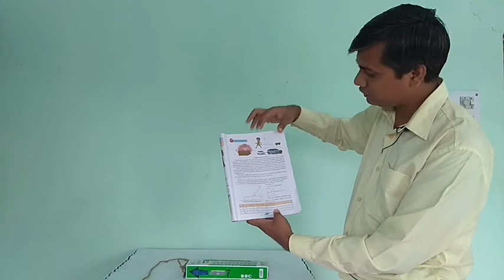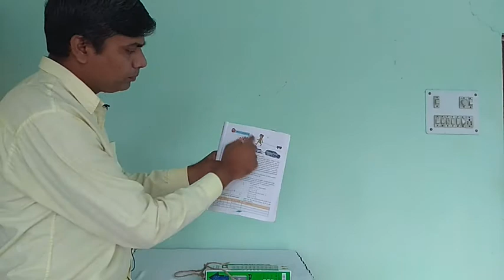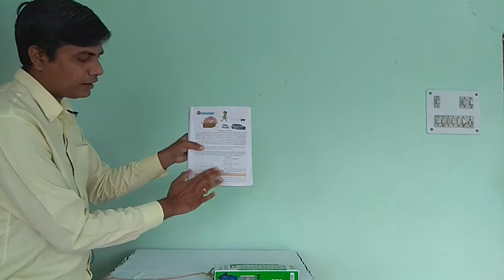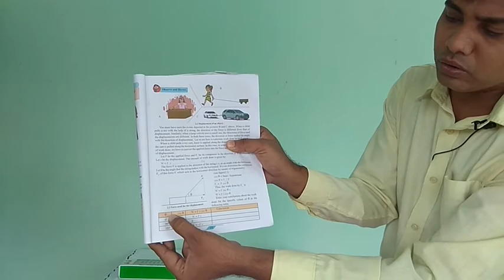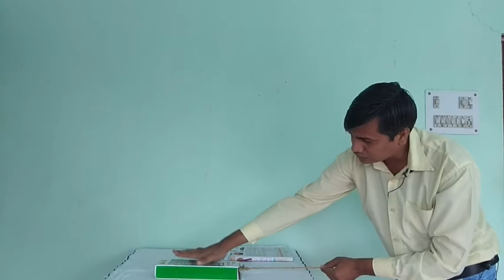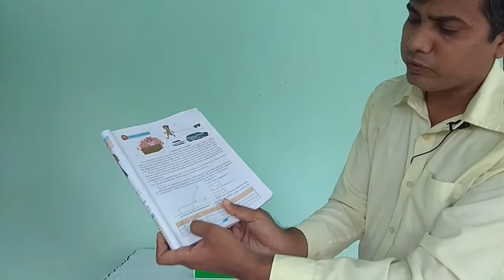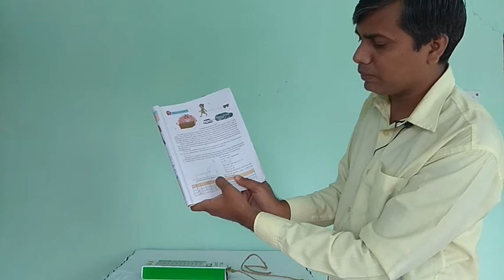Work and Energy Live Practical In Hindi What is Work? W=F s by Swapnil Tijare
We have explain here with live experiment the concept of work in Physics in Hindi for better understanding of topic.

what is mean by work in hindi
work in hindi
work
concept of work in physics
class 9 work and energy in hindi
class 9 work and energy chapter 2 science
what is work in physics
meaning of work
work mhanje kai
work ka matlab kya
w = F s
force
displacement
swapnil tijare
tijare classes
edumantra
jr tutorials
desai tutor
jule
Joule
what is Joule
how to calculate the work
how to calculate the dispalcement
how to calculate the force
cos theata